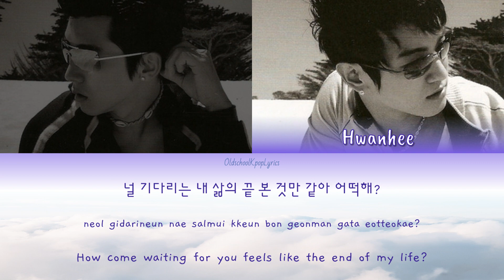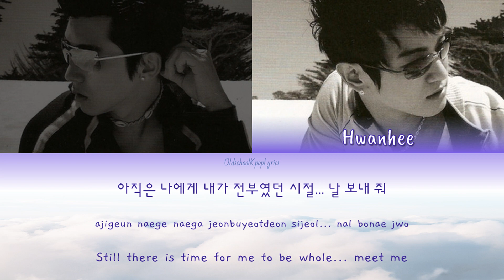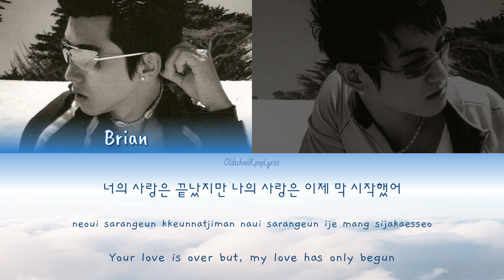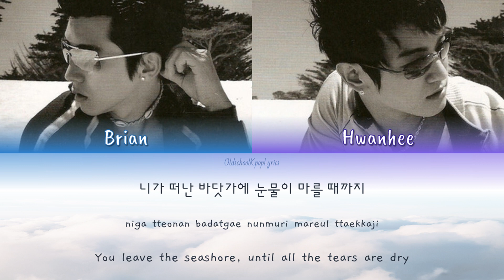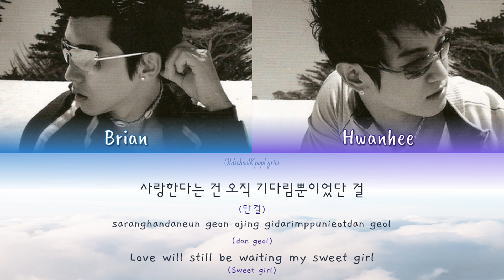Fly to the Sky (플라이 투 더 스카이) Sea of Love - Han/Rom/Eng Lyrics (가사) [2002]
Artist: Fly to the Sky (플라이 투 더 스카이)
Song: Sea of Love
Album: Sea of Love
Track: 1
Release Date: April 26, 2002